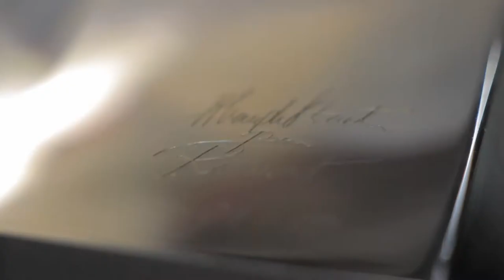Film Savoir Faire Seau / Ruinart Blanc de Blancs im „Miroir“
Als Ruinart auf Hervé Van der Straeten traf...

Er ist Künstler, Handwerker, Designer, Magier von Licht und Raum. Hervé Van der Straeten nimmt den Zeichenstift und skizziert, inspiriert vom Ruinart Blanc de Blancs. In der einen Hand die Flasche, während er mit der anderen über die sanften Kurven gleitet.

Der französische Designer, Pariser mit Leib und Seele, zeichnet Linien und Winkel, entwirft tausende Skizzen für ebenso viele Möglichkeiten.
Wenn sein Künstlertemperament die Ideen sprudeln lässt, spricht er von „automatischem Schreiben“.

Aus dem Schreiben entwickeln sich Linien und Konturen, die er im selben Moment handwerklich umsetzt und zum Leben erweckt.

Auf dieselbe Weise ist die „Miroir“ Kollektion von Ruinart entstanden. Es war die Begegnung des ältesten, 1729 gegründeten Champagner- hauses, mit einem Mann, der Alltagsgegenstände in Kunstwerke verwandeln will.

Hervé Van der Straeten und die Dialektik der Reinheit

Der bildende Künstler Hervé Van der Straeten gestaltet seine Objekte als Zusammentreffen von Kunst und Handwerk. Ob Lichtinstallation oder Möbel, die großen Werke entstehen aus der ewigen Sehnsucht nach Perfektion, bei der Form und Ausführung gleichberechtigt sind.

Gefesselt von Licht und Bewegung, hat der Künstler sein Leben der Suche nach außergewöhnlichen Formen gewidmet. Eine Ambition, die ihn zu ebenso außergewöhnlichen Materialien geführt hat, um einen Dialog der Kontraste anzustoßen.

Seine bevorzugten Ausdrucksfelder sind Bronzearbeiten, Kunsttischlerei und Lackierungen. Zu sehen sind diese herausragenden Kunstwerke in seiner Pariser Galerie im Stadtviertel Marais. Und wenn dann den Gästen bei privaten Vernissagen Champagner gereicht wird, ist das kein geringerer als Ruinart Blanc de Blancs.

Ein Spiegel, der das Licht einfängt

In seiner Silberarbeit „Miroir“, die Hervé Van der Straeten für Ruinart kreiert hat, interpretiert er die Leuchtkraft und Reinheit des Chardonnays, aus dem Ruinart Blanc de Blancs gemacht ist.

Dabei hat er alle Facetten seines kreativen Schaffens vereint. Einerseits die Liebe zur asymmetrischen Balance, andererseits die Suche nach Bewegung als Ausdruck unendlicher Leichtigkeit.

Der Künstler befasste sich eingehend mit der Geschichte des Hauses Ruinart und seinen Weinen. Weine, die die aristokratischen Höfe Europas schon seit der Gründung des Hauses im Jahr 1729 begeistern. Verschmitzt und mit einem gewissen Augenzwinkern blickt er auf die Ästhetik und Tischkultur des Jahrhunderts des Lichts zurück und übersetzt die Lebensart vergangener Zeiten in seine moderne Sprache.

Dadurch wird zwei Objekten, die für zeitgenössische Tische bestimmt sind, erst Leben eingehaucht: dem Untersetzer und dem Flaschenkühler. Diese zwei versilberten Skulpturen stehen im Kontrast zu den Flasche von Ruinart Blanc de Blancs. Das Spiel der Gegensätze beginnt: Die formschönen Kurven der Flaschen werden den streng winkeligen und geschliffenen Linien gegenübergesetzt.

Egal ob der Untersetzer für eine Flasche, oder der Kühler, in dem bis zu drei Flaschen Platz finden, die schimmernden Oberflächen der Objekte reflektieren die Welt um sie herum – zuallererst die brillanten Farben eines Blanc de Blancs. Funken aus hellem Gold, sanft gefärbt mit leichten Grünreflexen, flirten mit der Silberplatte. Das gegenseitige Widerspiegeln mündet in eine Explosion aus Licht, der geschliffenen Oberfläche eines Edelsteines gleich.

Ruinart Blanc de Blancs im „Miroir“

Diese zwei versilberten Meisterstücke wurden in der Werkstätte der angesehenen Manufaktur Christofle hergestellt. Seit 1830 ist die Expertise dieser Silberschmiede, die den Status eines lebenden Kulturerbes innehat, unübertroffen.

Für den „Miroir“ Flaschenkühler, in einer limitierten Auflage von nur 50 Stück, hat Christofle seine Meisterschmiede mit der gesamten Fertigung betraut. Jeder „Miroir“ Flaschenkühler ist nummeriert und signiert von Hervé Van der Straeten. Die Nummer jedes Stücks wird im Grand Livre d’Or der Manufaktur Christofle festgehalten, um seine Echtheit zu garantieren. Zu guter Letzt ist jeder Flaschen- kühler mit einer wertvollen Jahrgangsprägung versehen, in Form eines Diamanten, auf dem der Buchstabe C dargestellt ist, umgeben von den Zahlen eins und zwei. Künftigen Generationen verraten diese Kennzahlen, dass das Objekt im 21. Jahrhundert entstanden ist, zusammen mit der Jahreszahl der Herstellung (2012). Diese Prägung stellt die eindeutige Rückdatierung der Stücke für Sammler sicher.